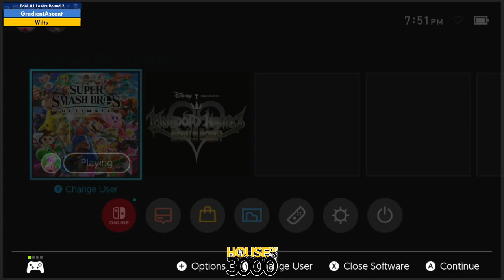Xeno329 Pool A1 Losers Round 2 GradientAscent vs Wilts